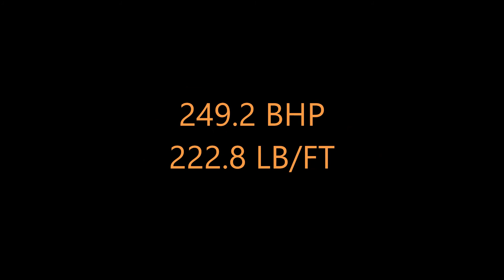Supercharged VW Golf MKIII VR6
Power test on this rare for Ireland supercharged golf VR6